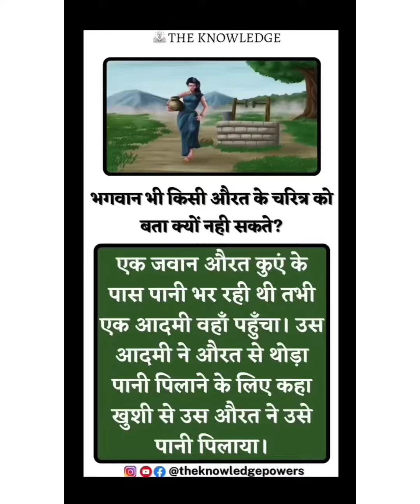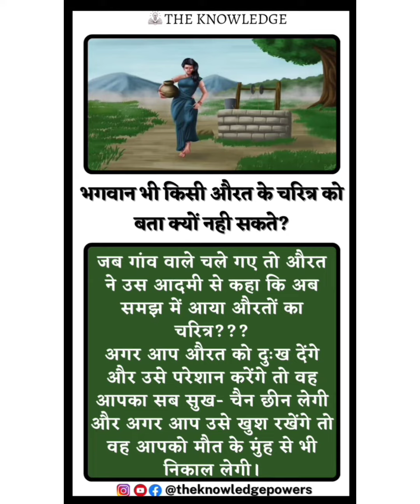भगवान भी किसी औरत के चरित्र को बता क्यों नही सकते?